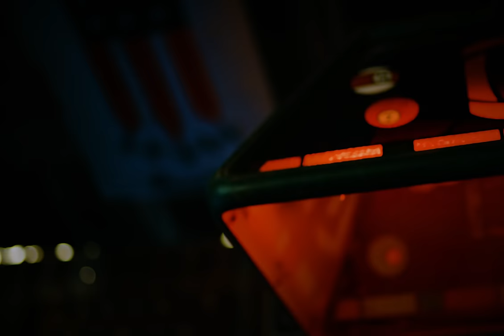Gera MX, Zxmyr - Estaba Sola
Music video by Gera MX, Zxmyr performing Estaba Sola. (P) 2024 Sony Music Entertainment México, S.A. de C.V. Bajo Distribución en Exclusiva de Gera MX